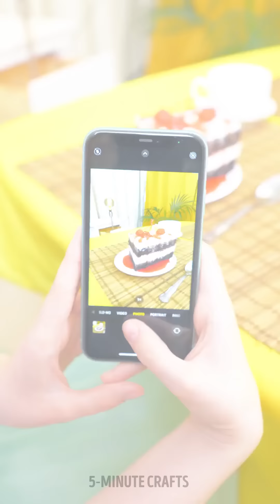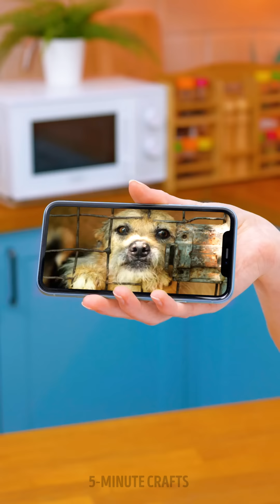Candies Can Damage Your Teeth! 🍬🦷 || If Objects Were People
TIMESTAMPS:
00:00 - IF LEGO WERE A PERSON
00:21 - LIPSTICK AS A PAINTER
00:59 - IT IS ALWAYS HARD TO FIND YOUR KEYS
01:59 - NAPKINS ALWAYS COME TOGETHER